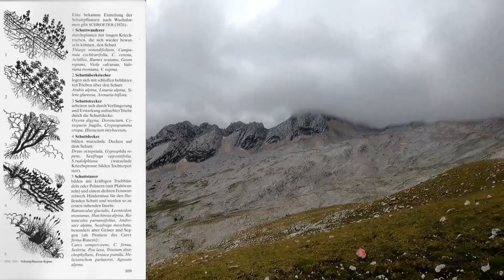Geographie Alpenexkursion 2022 - Zugspitzwanderung und Vegetation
Wir sind zwei Bachelor Studierende aus Marburg. Dieses Video ist als freiwillige Leistung während unserer Geographie Exkursion in die Alpen der Zugspitzregion entstanden.
Informationsquellen können wir auf Anfrage zur Verfügung stellen.
Alle Aufnahmen sind von uns aufgenommen und bearbeitet worden.